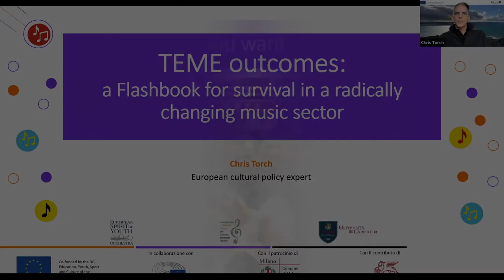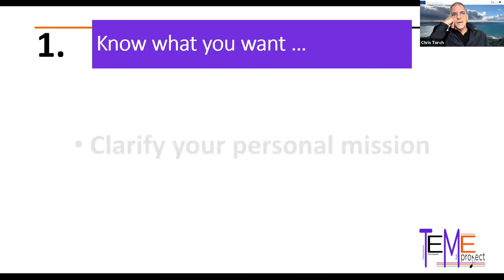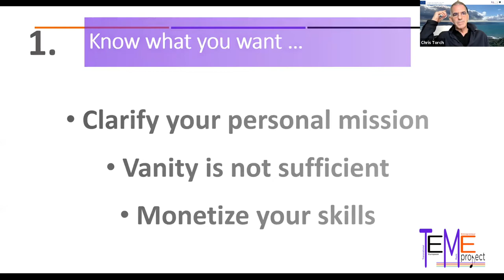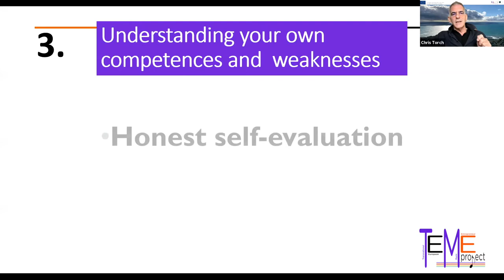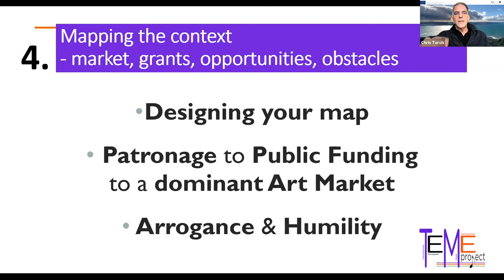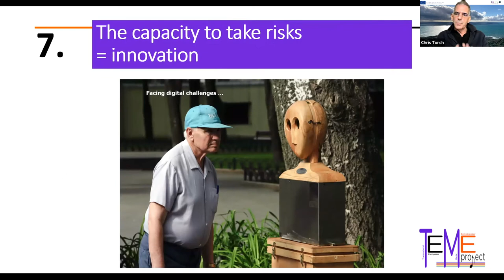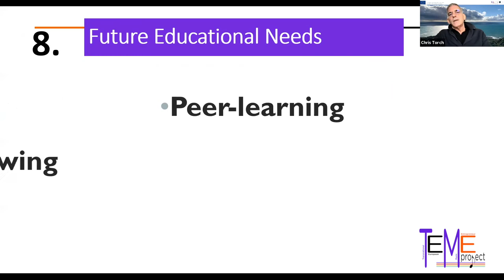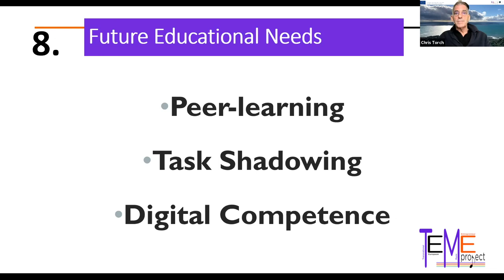Chris Torch Speech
The speech of Chris Torch, European cultural policy expert, during the webinar "EMPOWERING YOUNG MUSICIANS IN A SHIFTING SOCIETY".
The webinar was the final event of TEME project and was a chance to present results achieved, contributing to ongoing debates about increased professionalism and emerging competences in the music sector; approaches and strategies to effectively foster transversal skills in the emerging generation; policies promoted within the Creative and Digital Europe framework and the strategic actions addressed to the “Cultural and Creative industries”, as drivers for diversity, creativity and innovation in a competitive Europe.